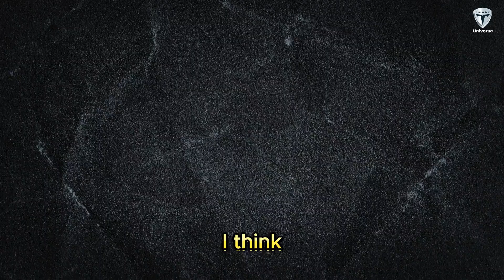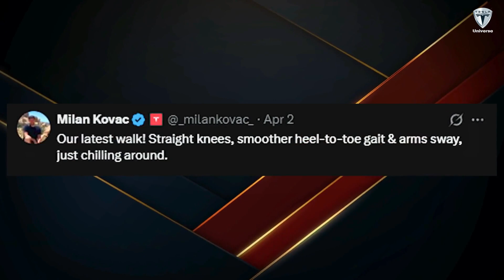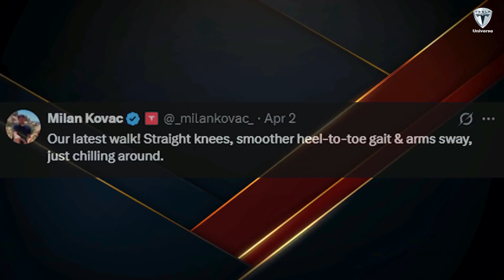Tesla Optimus Just Changed Robotics Forever! 👀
Tesla Optimus has just flipped the script on robotics forever! 🚀 Elon Musk reveals groundbreaking technology that takes AI and robotics to a new level. From clunky beginnings to a sleek, fully autonomous assistant, Optimus is no longer just a concept—it’s a reality reshaping industries and lives.

This isn’t your average robot. Tesla’s Optimus Gen 3 combines advanced AI, self-repair systems, and next-gen energy tech to perform over 1,000 tasks, from assembling Tesla EVs to brewing your coffee. Imagine a robot that walks like a human, learns through reinforcement, and even charges itself. It’s not science fiction—it’s happening now.

With a target price of just $20,000, Optimus is bringing the electric vehicle revolution to robotics. Picture it in your home, helping with daily chores, or on Mars, adapting to hostile terrains. Yes, you read that right—Tesla is pushing boundaries like never before.

Could Optimus truly replace human labor and become the ultimate tool for industries worldwide? Watch to find out the future Tesla is building today! 👀

🙏SPECIAL THANKS🙏
TESLA CAR WORLD
TESLA
WU WA
TESLA ASIA
INGINEERIX
TRANSPORTTOPICS
MATTHEW DONEGAN RYAN
TESLA CAR ONLY
GIGAFACTORY SHANGHAI
HYUNDAIWORLDWIDE
FORD MOTOR COMPANY
AUDI
KIA WORLDWIDEV
TESLA EUROPE
TESLA OWNERS SILICON VALLEY

CHAPTERS:
00:00 Robotics Revolution
01:01 Humanlike Performance
02:42 Factory Integration
04:33 Advanced Mobility
06:19 Real-World Utility
08:12 Energy Innovations
11:27 Future Implications
14:23 Concluding Vision